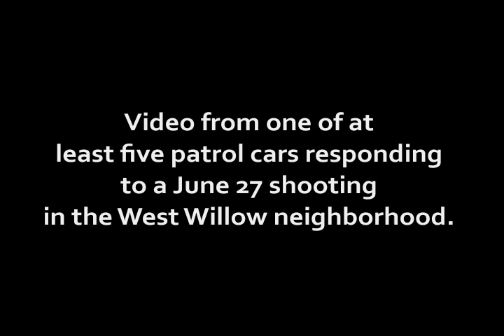Washtenaw County sheriff's deputies respond to shooting in West Willow neighborhood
Video from one of at least five patrol cars responding to a June 27 shooting in the West Willow neighborhood. A woman was shot in the stomach outside a large block party on Cayuga Street after at least two people opened fire. Deputies handcuffed and temporarily detained a woman after they said she was being disorderly.